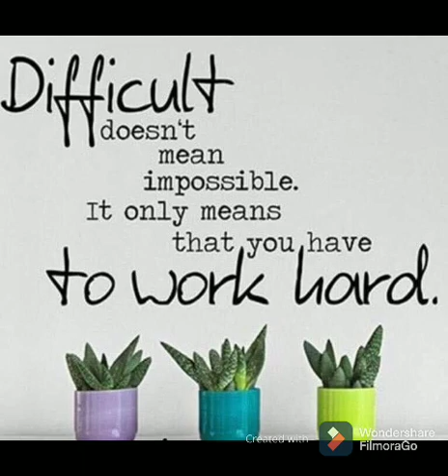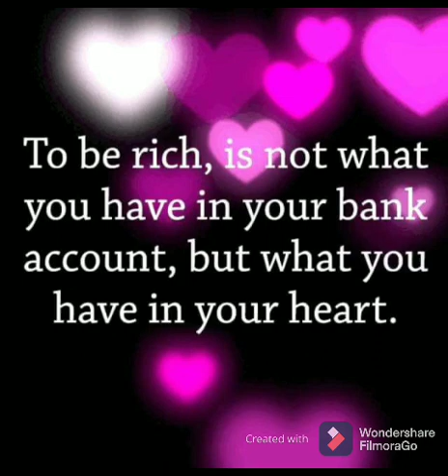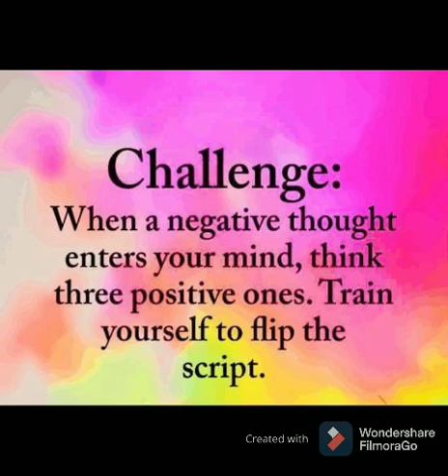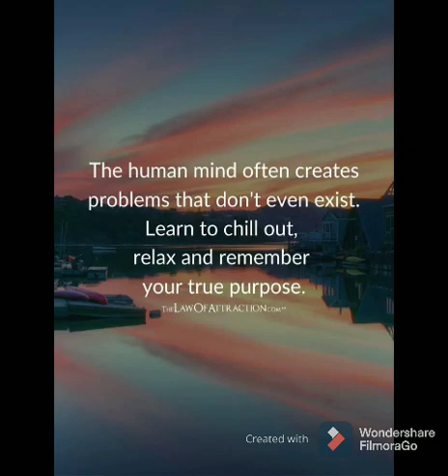Few words from me